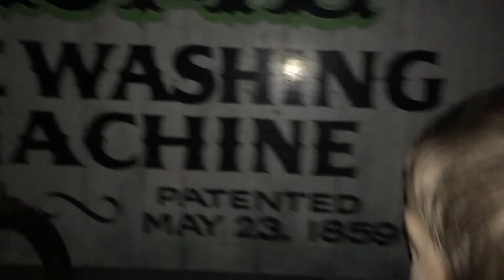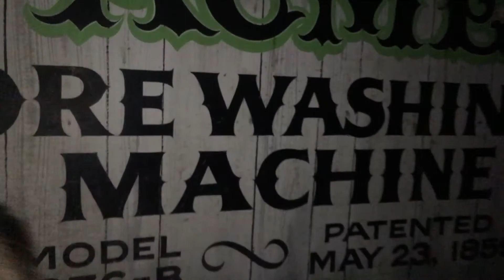The Flooded Mine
Logan's Favorite Ride 2015 Thanksgiving